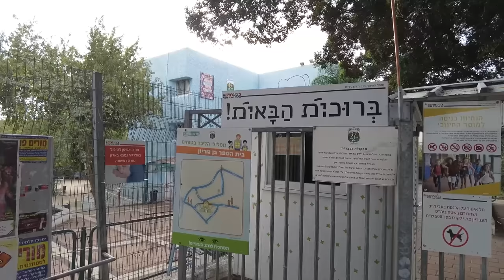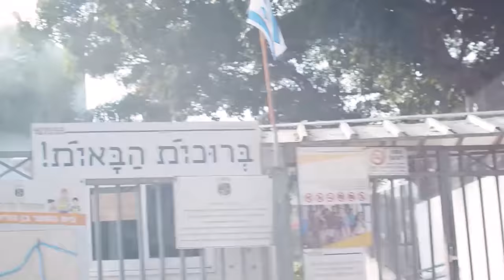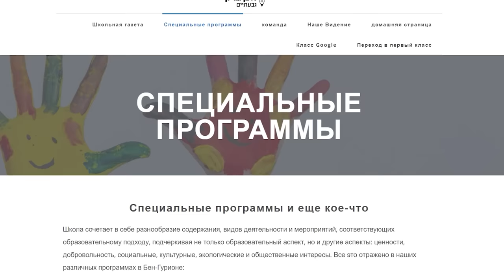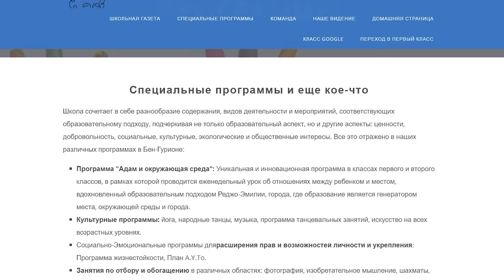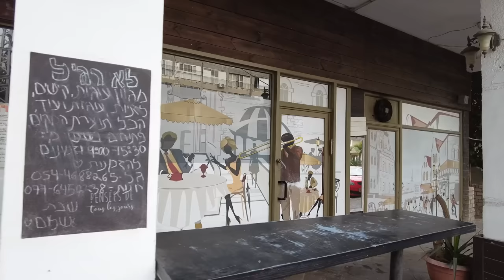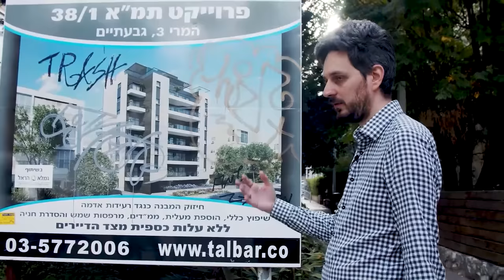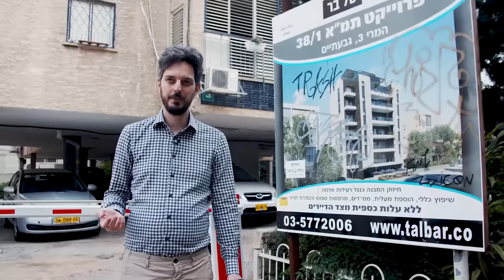Образование в Израиле. Прогулка по району Тель-Авива, где я учился и рос /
В ролике про Израиль я вскользь упомянул систему образования в этой стране. Судя по комментариям здесь и в Инстаграме, вам эта тема интересна. Также вы просили побольше рассказать о моём детстве, которое я провёл в Гиватайме. Рассказываю)

0:00 ВСТУПЛЕНИЕ
1:25 МОЯ ШКОЛА
3:20 ШКОЛЬНОЕ ОБРАЗОВАНИЕ В ИЗРАИЛЕ
21:13 УРБАНИСТИКА. РАЙОН, ГДЕ Я ВЫРОС.
40:01 ШАББАТ